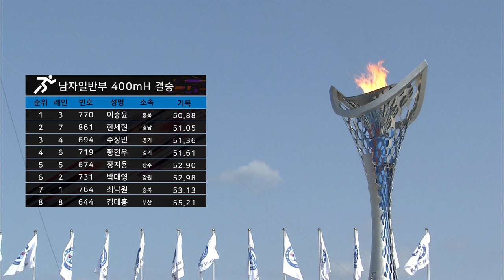육상 400m 허들 남자일반부 결승 ㅣ 제 98회 전국체전 l 1위 충북 이승윤 l 2위 경남 한세현 l 3위 경기 주상민